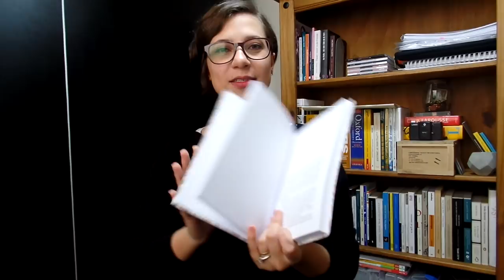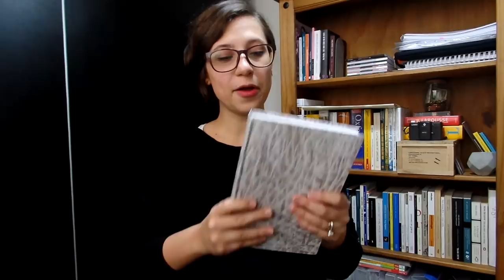Corações Cicatrizados - Vamos falar sobre livros?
Comentários sobre o livro Corações Cicatrizados, de Max Blecher, traduzido por Fernando Klabin e publicado pela Carambaia.